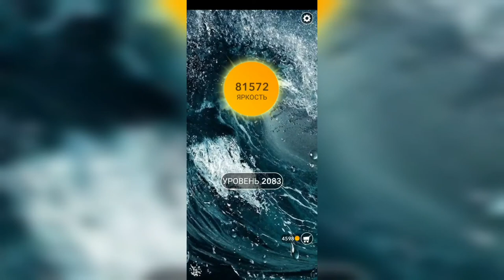Word / Слово Крест: Поиск русского кроссворда / Уровень 2083